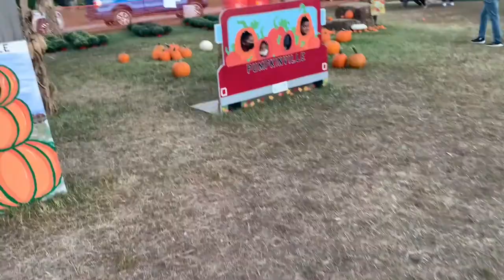WE WENT TO PUMPKINVILLE!!